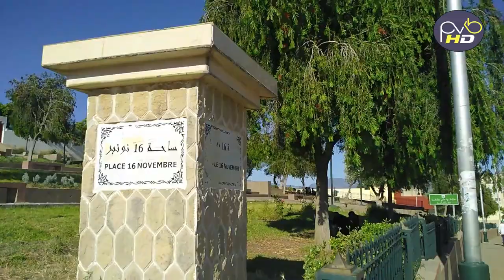مدينة تاونات الحبيبة. Ville de taounate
تاونات#
بلادي#
جبالة#
الحبيبة#